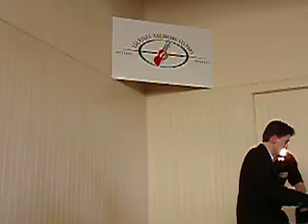Экзамен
Андрюс Скерла, Вильнюс